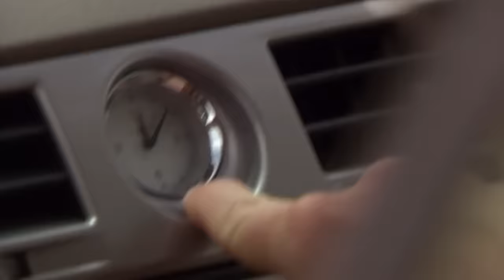BEST PRANKS Season 5 - The Office US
Is this video classy enough??